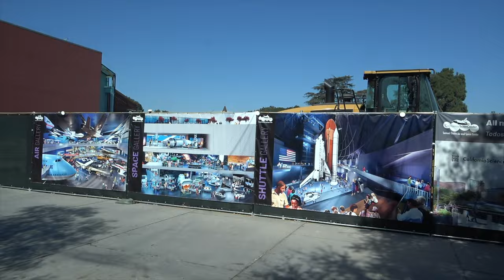Space Shuttle Endeavour Museum next to LA Coliseum Aerial Update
The Samuel Oschin Air and Space Center will dramatically expand the footprint and impact of the California Science Center, adding 200,000 square feet of space for exhibits, events and educational programs. It will include three multi-level galleries – Air, Space and Shuttle – spanning four floors and covering 100,000 square feet of exhibit space

Filmed with the DJI Mini 2

Sony AX-53 4K Camcorder
Neewer Mic
Macbook M1 Air
Panasonic G7
Panasonic FZ80 Superzoom
Panasonic V770